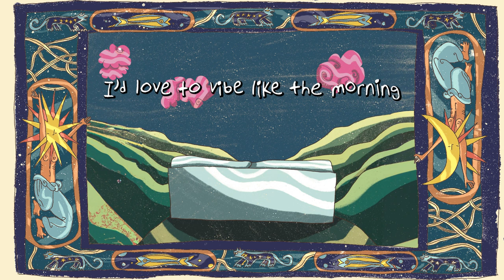Baboucan & the Fine Asses - Atef's Song (official visualizer)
🎶 BABOUCAN & THE FINE ASSES
Armand : Guitares, Choeurs
Baboüe : Lead Chant & Ukulélé
Elouan : Percussions, Choeurs

ENREGISTREMENT, MIX & MASTERING :
Stephane Ley et le studio 47

ART WORK
Baboucan

ANIMATION
Paul Rungette